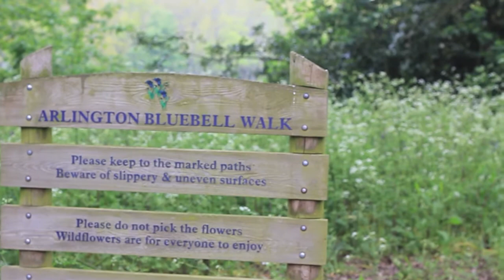Arlington Bluebell Walk - Spring 2013 East Sussex, England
The bluebells are now at their best with that intense blue as fas as the eye can see. On calm days enjoy that unique fragrance, only when bluebells are fully out.

Filming, Editing, Sounds : Toy Turtle